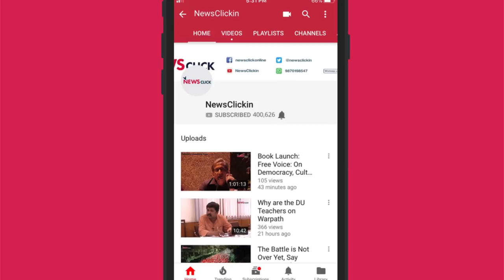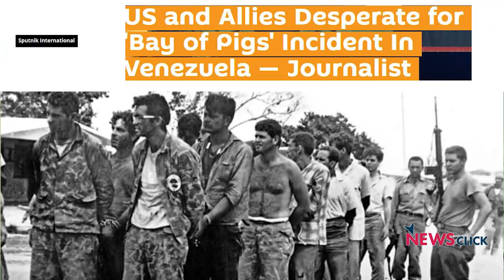वेनेज़ुएला में हस्तक्षेप अंतरराष्ट्रीय नियमों का उल्लंघन है।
न्यूज़क्लिक के एडिटर इन चीफ प्रबीर के अनुसार अमरीका द्वारा वेनेज़ुएला में की जा रही तख्तापलट की कोशिश अंतरराष्ट्रीय नियमों का उल्लंघन है। उनके अनुसार यह अफवाहों और झूठ का सहारा लेकर किया जा रहा है।